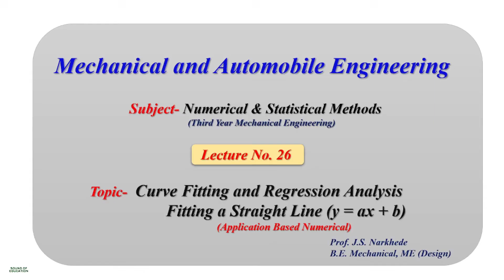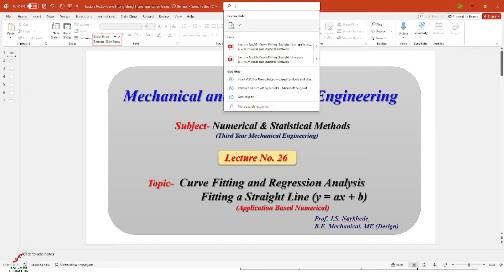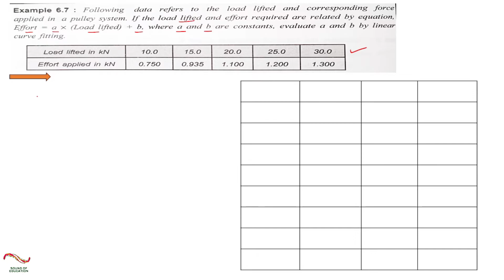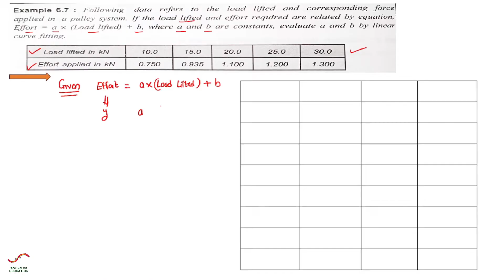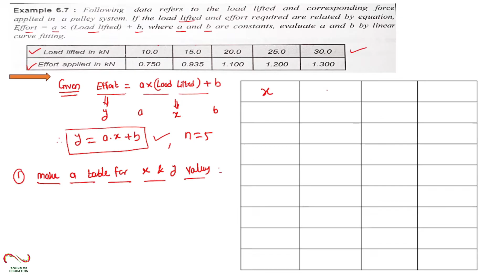Curve Fitting and Regression Analysis | Fitting of Straight Line | Unit- 04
"Learn how to perform curve fitting and regression analysis, specifically focusing on fitting a straight line, in this detailed tutorial. We’ll cover the theory behind regression analysis, demonstrate step-by-step calculations for fitting a straight line, and discuss its applications in data analysis and engineering. This video is ideal for students of mathematics, engineering, and anyone looking to understand the basics of regression analysis.